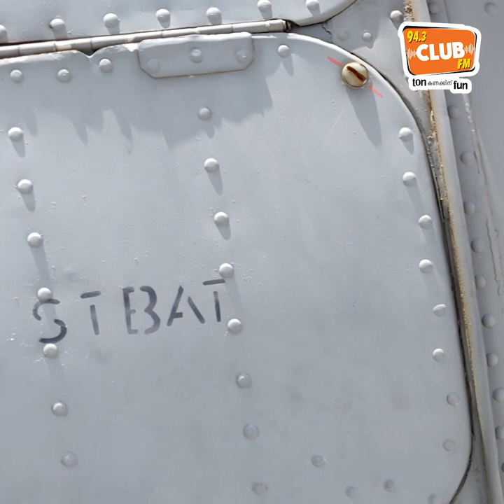Truth about Helicopter at Shankumugham - RJ Maheen - CLUB FM 94.3 Trivandrum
ശംഖുമുഖത്തെ ഹെലികോപ്റ്ററെക്കുറിച്ച് കേൾക്കുന്ന കഥകൾ ചെറുതല്ല. സത്യാവസ്ഥയുമായി Tourism Department Deputy Director സന്തോഷ് ലാൽ on CLUBFM 94.3 with RJ Maheen.